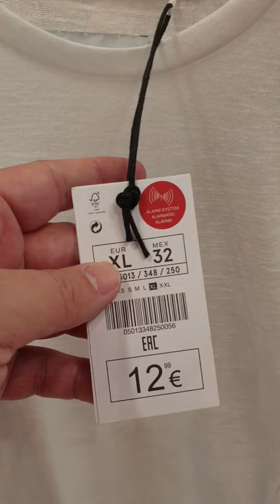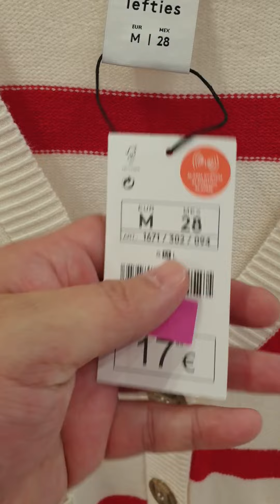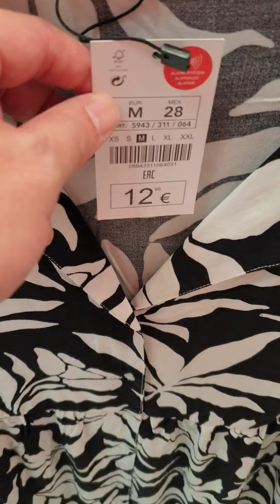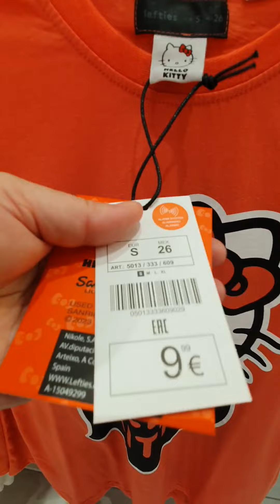Lefties Summer Women's New Collection & Sales 2023 July/Lefties 夏の新コレクション 2023.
Lefties Nueva Colección de Verano 2023🥰🥰
Lefties 夏の新コレクション 2023もう可愛すぎる！！バルセロナ スペイン 2023🥰🥰